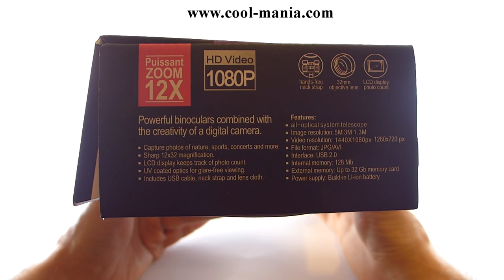Digital binoculars with FULL HD camera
Digital video binoculars with FULL HD camera. You can record video or making photos and save to inserted micro sd card. Binoculars have 1,5" LCD display.